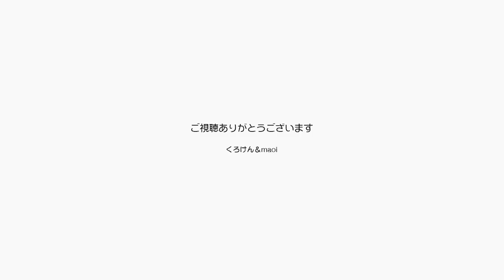ますますポンちゃんがお喋りになってかわいいね！【Jean & Pont 3142】2023/3/1 保護猫ジャンけんポン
ポンちゃんにも甘えて可愛く鳴くと言う特技ができました。
怖くて怯えて鳴く、文句を言いたくて鳴くからの進化で甘えることを覚えたポンちゃんは、猫として無敵の可愛さを身につけたも同然です。
パパもママもそんなポンちゃんにメロメロになる予感です。
ジャンくんはまた進化の過程か？